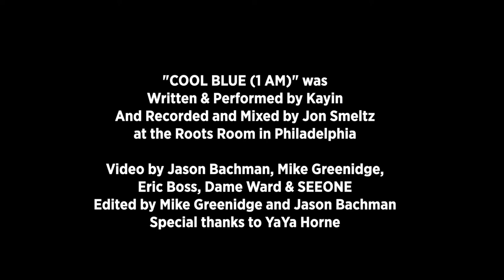Kayin - Cool Blue (1AM) | TRFE Music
Cool Blue (1am) by Kayin

Recorded at the Roots Room in Philadelphia by Jon Smeltz.

Video by Jason Bachman, Mike Greenidge, Dame Ward, Eric Boss and SEEONE.

Philadelphia is a staple to American Music. The city has an ever-growing music culture. Historically it has been a safe haven for artists & creative minds alike. The Tiny Room For Elephants Music Series looks to shed light on the current state of the music scene in the City of Brotherly Love.

The music series pairs emerging artists with Grammy award winning engineer, Jon Smeltz. Live in-studio performances by the artists are recorded and mixed by Jon in his legendary studio.